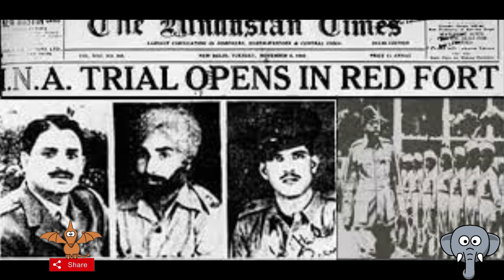जब भारतीय सैनिक जर्मनी की तरफ़ से लड़े।world war 2 ,विश्वयुद्ध 2,Indian Army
जो कभी दूसरे विश्व युद्ध के बाद होती है तो एक देश को हमेशा भुला दिया जाता है। जिसने हमारे घर से भी ज्यादा सैनिक खोलें और अगर असैनिक मृत्यु को जोड़ लिया जाए तो शायद ही ऐसा कोई मित्र देश होगा जो इस की बराबरी कर सकें । इस देश का नाम है भारत , हमारा भारत। इसी संदर्भ से जुड़ी एक कहानी हम आपके सामने लेकर आए हैं जो यह बताती है कि कुछ भारतीय सैनिक ऐसे भी थे जिन्हें हिटलर की तरफ से लड़ना पड़ा । जब दूसरा विश्व युद्ध शुरू हुआ तो, भारत ब्रिटेन का गुलाम था। और उसी की तरफ से लगभग , 21 लाख भारतीय सैनिकों ने युद्ध में हिस्सा लिया । विश्व युद्ध के शुरुआती चरणों में जब जर्मनी के सामने कोई नहीं दिख रहा था तब ब्रिटिश और फ्रेंच सैनिकों के साथ बड़ी संख्या में भारतीय सैनिक भी युद्ध बंदी बना लिए गए। इस कहानी का अगला अध्याय लिखा गया जब सुभाष चंद्र बोस अफगानिस्तान के रास्ते जर्मनी पहुंच गए। ऐसा उन्होंने दुश्मन का दुश्मन दोस्त होता है के सिद्धांत पर किया इसके अलावा और कोई वजह नहीं थी। ना तो उनकी सोच हिटलर से मिलती थी ना ही भारत और जर्मनी के लक्ष्य एक थे । उन्होंने जर्मनी में विदेश मंत्री रिबेनट्रोप ,हिमलर एवं खुद हिटलर से मुलाकात की । जिसके बाद उन्हें फ्री इंडिया रेडियो स्टेशन चलाने की अनुमति मिल गई । लगभग इसी समय डेजर्ट फॉक्स नाम से जाने जाने वाले अरविंन रोमल ,के सामने मध्य पूर्व में बड़ी संख्या में ब्रिटिश सैनिकों ने आत्मसमर्पण किया इनमें भी बड़ी संख्या में भारतीय शामिल थे । इनमें से लगभग 10000 भारतीयों को जर्मनी ट्रेनिंग के लिए भेज दिया गया। वहां 1942 में इंडियन नेशनल आर्मी बनाने की घोषणा कर दी गई। जर्मनी की सेना इसे फ्री इंडियन लीजन के नाम से जानती थी । इसकी वर्दी जर्मनी की सेना की वर्दी जैसी ही थी और इसके कंधों में फ्री इंडियन लीजन का पैच हुआ करता था । ऐसा माना जाता है कि इसकी संख्या कभी साडे चार हजार से ज्यादा नहीं हुई । इस रेजिमेंट से यह वादा किया गया था कि उनका उपयोग केवल भारत में ब्रिटिश सेना के खिलाफ किया जाएगा, पर यह वादा जल्द ही तोड़ दिया गया । इस लीजन का नाम बदल कर 950th पेंजर ग्रेनेडीयर (इंडीयन )रख दिया गया , इसमें लगभग 6 दर्जन गाड़ियां और 700 घोड़े थे । इस रेजीमेंट को पहले नीदरलैंड में तैनात किया गया और उसके बाद ऐसे फ्रांस ट्रांसफर करके इसे फ्रांस बेल्जियम सीमा में तैनात कर दिया गया जहां इस रेजिमेंट को स्थानीय लोगों के गुस्से का सामना करना पड़ा । डी डे के बाद यह रेजिमेंट काफी मुश्किल में आ गई जब एक तरफ जर्मनी के सेना थी तो दूसरी तरफ ब्रिटिश सेना जो इन्हें गद्दार मानती थी । अगस्त 1944 में इन्हें फ्रांस से जर्मनी भेज दिया गया। इसमें से एक कंपनी को जर्मनी से इटली भेज दिया गया जहां उसे पुलिस और ब्रिटिश आर्मी का सामना करना पड़ा । इस कंपनी ने अप्रैल 1945 में ब्रिटिश सेना के सामने आत्मसमर्पण किया । बची हुई रेजिमेंट जो अभी भी जर्मनी मे थी, उसने बच निकलने के रास्ते खोजने शुरू किए। और सभी रास्ते स्विजरलैंड की तरफ जाते थे । पर स्विजरलैंड के सैनिकों ने उन्हें अंदर नहीं आने दिया। ऐसा माना जाता है कि इनमें से ज्यादातर सैनिकों को फ्रेंच मोरक्कन आर्मी और अमेरिकन आर्मी के सामने आत्मसमर्पण किया । जिन्होंने इन सैनिकों को ब्रिटिश सेना के हवाले कर दिया और बेटे सेना ने उन्हें वापस हिंदुस्तान पहुंचा दिया। जहां पर आजाद हिंद फौज केसैनिकों के साथ इन पर मुकदमा चलाया गया । उम्मीद है यह वीडियो आपको पसंद आया होगा अगर पसंद आया तो लाइक करिए और हो सके तो शेयर कीजिए क्योंकि आपके शेयर करने पर ही इस चैनल की जिंदगी और मौत निर्भर है । worldwar2 history indian army फेक न्यूज़ के जमाने में हमारे चैनल में हर बात तथ्यों पर आधारित होगी | कोई ड्रामा नहीं केवल फैक्ट